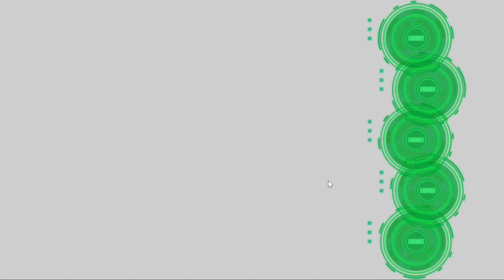Sword Art Online Integral Factor in 2021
Sword Art Online Integral Factor is a mobile anime MMORPG
Developers: BANDAI NAMCO
Initial Release Date: 2 December 2017
sword art online gameplay

-playstore info - sword art online 2021 - saoif

sword art online integral factor 2021

SWORD ART ONLINE: Integral Factor features original and exclusive stories with all-new plot twists, new characters and monsters, as well as familiar faces returning from the beloved series, including Kirito and Asuna. In SWORD ART ONLINE: Integral Factor, the player transforms into one of the players trapped in a death game that is the world of Sword Art Online, a virtual universe in which players who are killed in-game also die in real life. In order to escape the deadly game world, players will need to become the hero by teaming up with a new partner, Koharu, and join an Assault Team to destroy powerful monsters, clear difficult quests and conquer Aincrad, an enormous realm in Sword Art Online.

Sword Art Online: Integral Factor is a mobile MMORPG based on Reki Kawahara's Sword Art Online series.

//sword art online integral factor system requirements
//MINIMUM:
//OS: WINDOWS® 7, 8, 8.1, 10 (64-bit required)
//Processor: Intel® Core™ i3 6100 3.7 GHz or AMD Ryzen™ 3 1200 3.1 GHz
//Memory: 8 GB RAM
//Graphics: NVIDIA® GeForce® GTX 750 ti or AMD Radeon™ R7 360 (VRAM 2GB)

sword art online integral factor gameplay